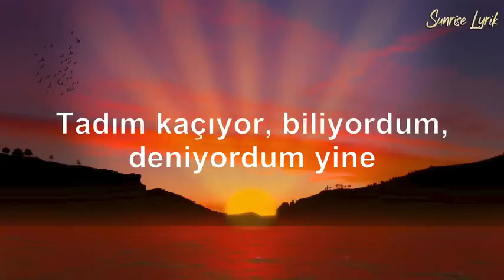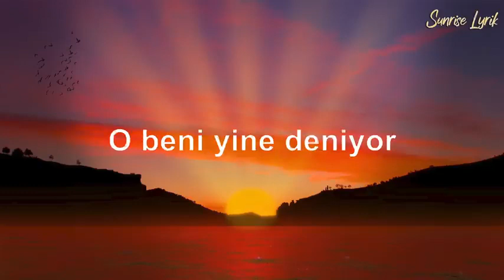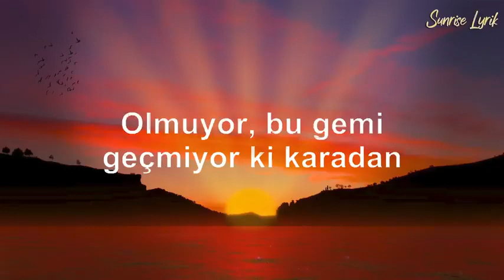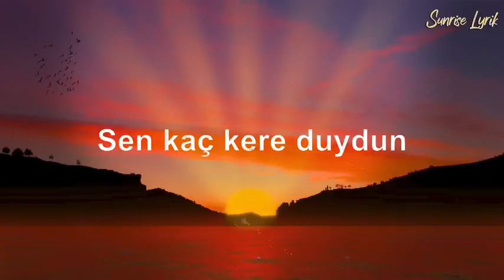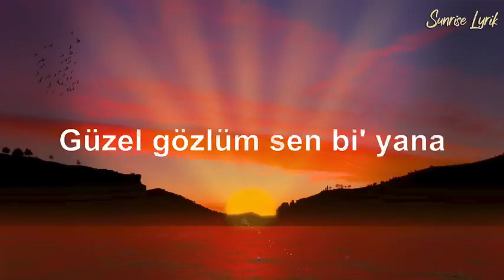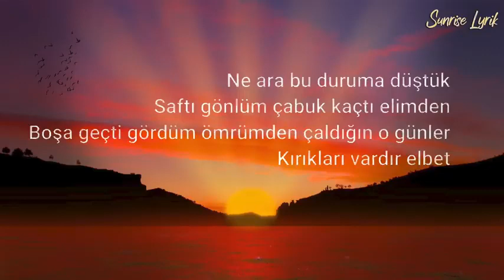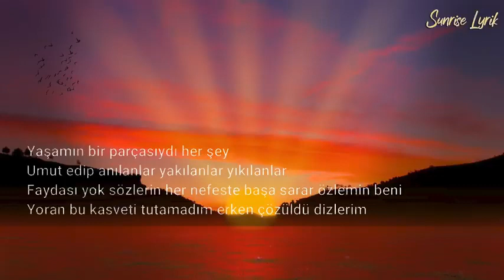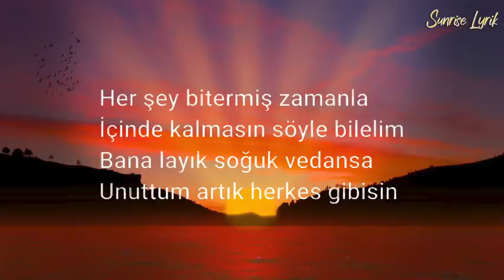Affettim - Sefo (Sözleri/Lyrics)| Sefo - Velet - Semicenk